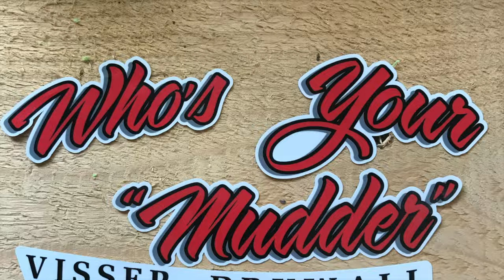Rc4wd Marlin Crawler..., Old Unpublished Video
Made this video about 7 months ago..., just didn’t love it. Sound track was weak at the beginning, some areas I drove a little too slow looking for scale appearance imo..
  Recently got a comment to do a few more Marlin videos., so figured why not publish this one.  Nothing really stands out., but the Marlin at least looks pretty-ish;)
  At this point I was sick of the large bumper with winch, front end looked too pointy. I thought it made the truck look like an old sports car with mudding tires;).
  I love the look of the 1.55 growlers but on the Marlin I  prefer the look of a sub 4” tire. Video was taken before a&m skid plate, tried out 90mm old man emu shock (back to 80mm now), pre motor clock and drop...
 Hobbywing 1080 w/ Reedy Radon Crawler 5 slot 16t
YouTube music no attribution required